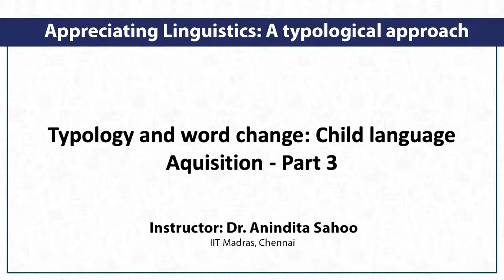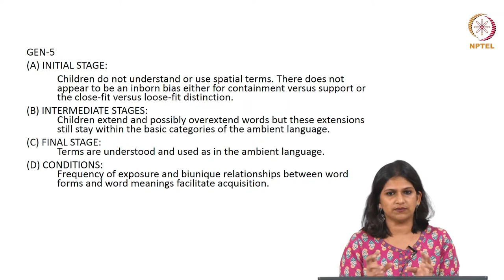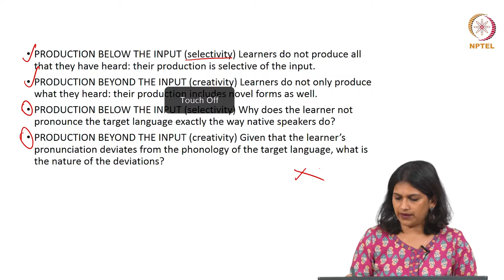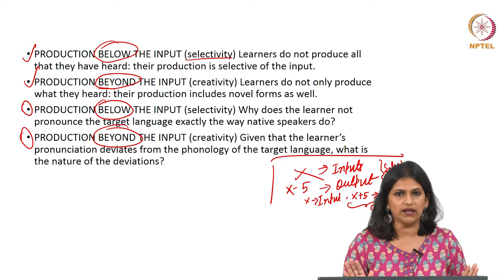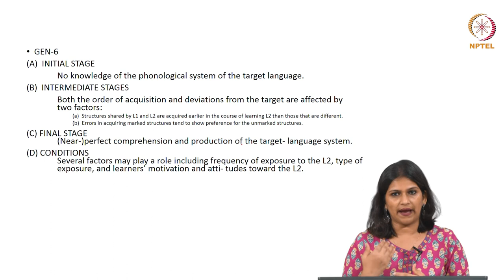Lec62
Lec62 - Typology and word change: Child language Aquisition - Part 3

 To access the translated content:
1. The translated content of this course is available in regional languages.
 2. Regional language subtitles available for this course
 To watch the subtitles in regional languages:
 1. Click on the lecture under Course Details.
 2. Play the video.
 3. Now click on the Settings icon and a list of features will display
 4. From that select the option Subtitles/CC.
 5. Now select the Language from the available languages to read the subtitle in the regional language.